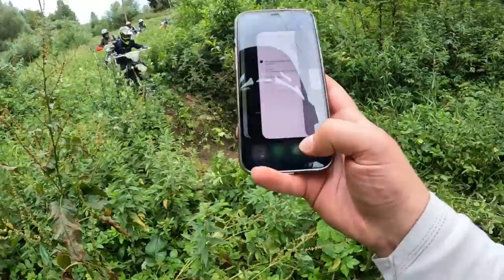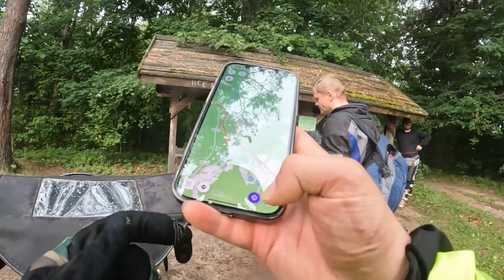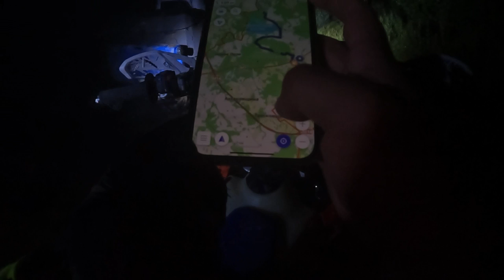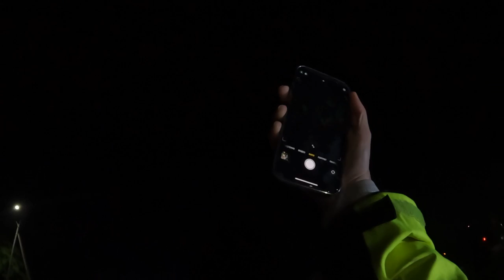Квадроэндуро #2 (2023) - Метеоритное озеро